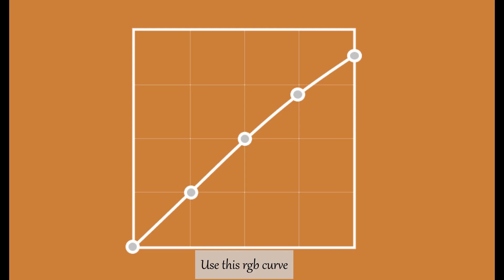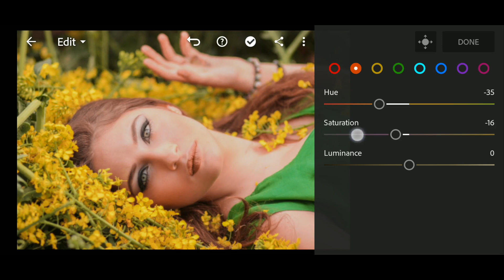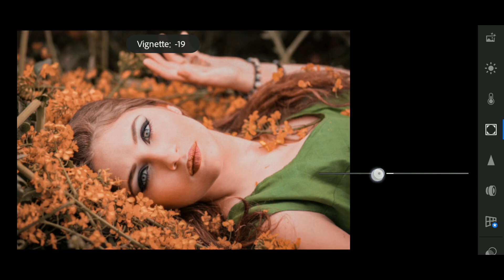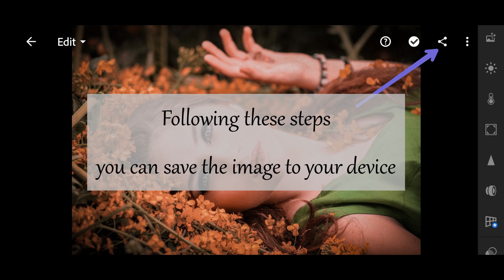Edit Burnt Orange Tone In Lightroom Mobile | Lightroom Editing 9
In this video I have shown how to edit burnt orange tone in free lightroom mobile app. I have also shown how to save the settings as a preset for later use and how to copy and paste the settings to other images you want to apply the edit on.

DNG file is also available. to get the DNG file for this preset and 2 more presets.

Pictures used -

Search terms -

Color grading
Moody orange tone
Dark tones
Dark lightroom presets
Dark orange lightroom tone